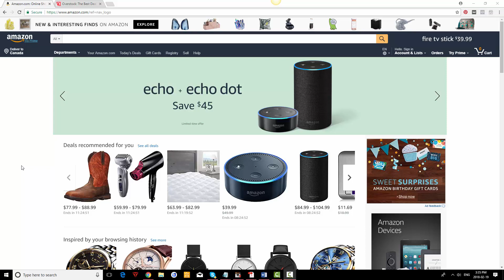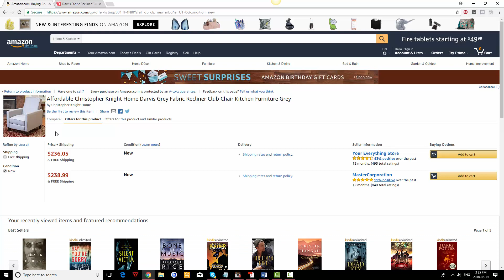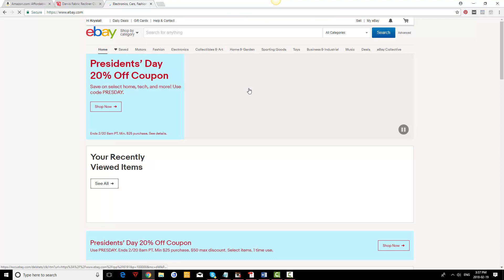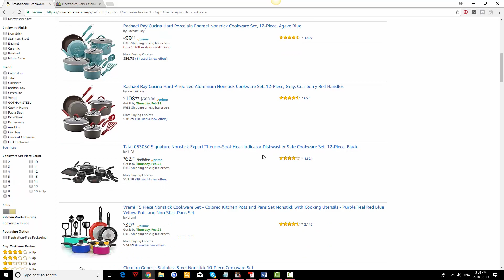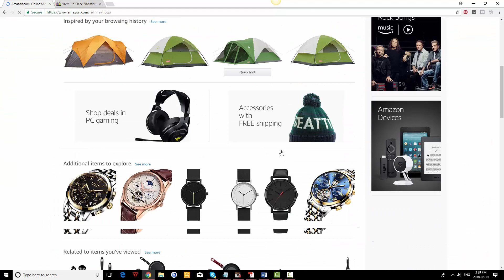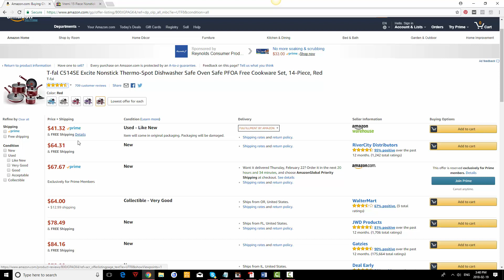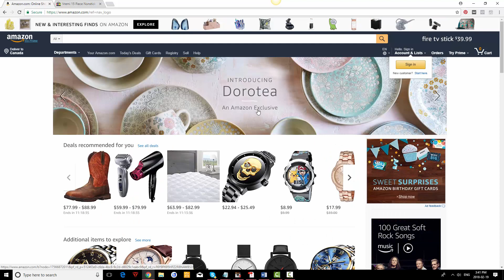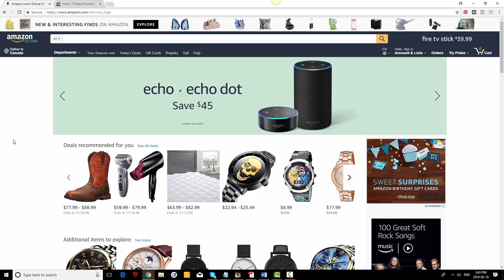How To Make Money On Amazon - Beginner Tips To Get Started Fast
Want to know How To Make Money On Amazon?

This is one of the fastest and easiest way to start making a living online because you are using a proven platform.

Yes it will require you to put in the work like anything you do, but the good news is you don't need any technical skills for this.

How to make money on Amazon is a very popular topic and I know HUNDREDS of people already making a living there.

Amazon isn't some fly by night company, it's been dominating the eCom world for a while.

And now you can start making money on Amazon by tapping into their platform.

I should you some basic strategies you can use to make money on Amazon so you can get started today.

Opening up an account on Amazon is easy and it's step by step.

So if you want to learn more on how to make money on amazon, please visit my